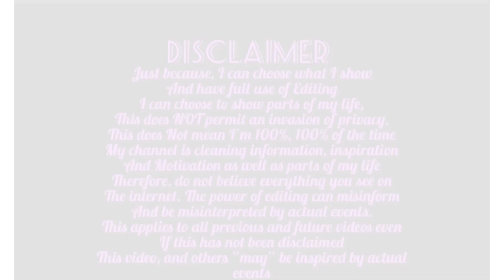CAN YOU PUT THE FRIDGE IN THE DISHWASHER??? WATCH THIS........ STICKYMESS17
Today's video is CLEANING THE FRIDGE, CAN YOU PUT THE FRIDGE IN THE DISHWASHER???

I wish you and your family well, and if you wish to support my channel, If you wish to support my channel wth no ads, for only £3 per moth you can get my videos before they come onto youtube, and you will find this over on Patreon